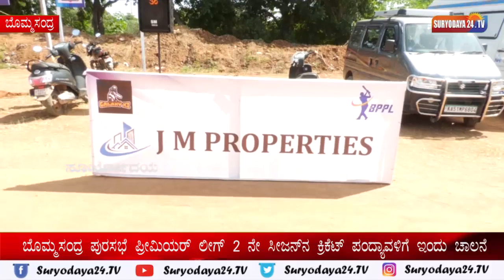ಬೊಮ್ಮಸಂದ್ರ ಪುರಸಭೆ ಪ್ರೀಮಿಯರ್ ಲೀಗ್ 2 ನೇ ಸೀಜನ್‌ನ ಕ್ರಿಕೆಟ್ ಪಂದ್ಯಾವಳಿಗೆ ಇಂದು ಚಾಲನೆ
ಐಪಿಎಲ್ ಮಾದರಿಯಲ್ಲಿಯೇ ಬೊಮ್ಮಸಂದ್ರ ಪುರಸಭೆ ಪ್ರೀಮಿಯರ್ ಲೀಗ್ 2 ನೇ ಸೀಜನ್‌ನ ಕ್ರಿಕೆಟ್ ಪಂದ್ಯಾವಳಿಯನ್ನು ಬೊಮ್ಮಸಂದ್ರ ಪುರಸಭೆ ವ್ಯಾಪ್ತಿಯ ಕಿತ್ತಗಾನಹಳ್ಳಿ ಗ್ರಾಮದ ಆಟದ ಮೈಧಾನದಲ್ಲಿ ಇಂದು ಚಾಲನೆ ನೀಡಲಾಯಿತು.ಇನ್ನು ಬೊಮ್ಮಸಂದ್ರ ಪುರಸಭೆ ಪ್ರೀಮಿಯರ್ ಲೀಗ್ 2 ನೇ ಸೀಜನ್‌ಗೆ ಬೊಮ್ಮಸಂದ್ರ ಪುರಸಭೆ ಪ್ರೀಮಿಯರ್ ಲೀಗ್ ನ ಅಧ್ಯಕ್ಷ ಕಿತ್ತಗಾನಹಳ್ಳಿ ಶ್ರೀನಿವಾಸ್ ರೆಡ್ಡಿ, ಉಪಾಧ್ಯಕ್ಷ ಬೊಮ್ಮಸಂದ್ರ ಗುರುಪ್ರಸಾದ್, ಕಾರ್ಯದರ್ಶಿ ಶಂಕರನ್ ಮತ್ತು ಬೊಮ್ಮಸಂದ್ರ ಪುರಸಭೆ ಅಧ್ಯಕ್ಷ ಗೋಪಾಲ್ ರವರು ಚಾಲನೆ ನೀಡಿದರು. ಇನ್ನು ಬೊಮ್ಮಸಂದ್ರ ಪುರಸಭೆ ಪ್ರೀಮಿಯರ್ ಲೀಗ್ 2 ನೇ ಸೀಜನ್‌ನ ಕ್ರಿಕೆಟ್ ಪಂದ್ಯಾವಳಿಯಲ್ಲಿ ಒಟ್ಟು 8 ತಂಡಗಳು ಭಾಗವಹಿಸಲಿದ್ದು, ಕಿತ್ತಗಾನಹಳ್ಳಿ ಎಲ್.ಜಿ.ಎಪ್, ಟಸ್ ಕರ್ಸ್ ತಂಡ, ಬೊಮ್ಮಸಂದ್ರ ರಾಯಲ್ ಚಾಮ್ಸ್ ತಂಡ, ಬೊಮ್ಮಸಂದ್ರ ರಾಯಲ್ ಚಾಲೆಂಜರ್ಸ್ ತಂಡ, ಬೊಮ್ಮಸಂದ್ರ ಡಿಸಿ ಪ್ರಾಂತರ್ಸ್ ತಂಡ, ಬೊಮ್ಮಸಂದ್ರ ಗ್ಯಾಲಕ್ಸಿ ಎಲೆವೆನ್ ತಂಡ, ಬನಹಳ್ಳಿ ಬುಲ್ಡೋಜರ್ಸ್ ತಂಡ ಭಾಗವಹಿಸಲಿದ್ದು ಇನ್ನು ಮೊದಲನೆ ಪಂದ್ಯದಲ್ಲಿ ಬನಹಳ್ಳಿ ರೆನಿಗೇಟ್ಸ್ ತಂಡ ಮತ್ತು ರೈಸಿಂಗ್ ಸ್ಟಾರ್ ಕಿತ್ತಗಾನಹಳ್ಳಿ ತಂಡಗಳ ನಡುವೆ ಹಣಾ ಹಣಿ ನಡೆಯಿತು.
ಇನ್ನು ಇದೇ ವೇಳೆ ಬೊಮ್ಮಸಂದ್ರ ಪುರಸಭೆ ಪ್ರೀಮಿಯರ್ ಲೀಗ್ ನ ಅಧ್ಯಕ್ಷ ಕಿತ್ತಗಾನಹಳ್ಳಿ ಶ್ರೀನಿವಾಸ್ ರೆಡ್ಡಿ, ಉಪಾಧ್ಯಕ್ಷ ಬೊಮ್ಮಸಂದ್ರ ಗುರುಪ್ರಸಾದ್ ರವರು ಮಾತನಾಡಿ
ಗ್ರಾಮೀಣ ಪ್ರತಿಭೆಗಳಿಗೆ ಸೂಕ್ತ ವೇದಿಕೆಯನ್ನು ಕಲ್ಪಿಸುವ ನಿಟ್ಟಿನಲ್ಲಿ ಜೊತೆಗೆ ಯುವಕರಲ್ಲಿ ಕ್ರೀಡಾ ಮನೋಭಾವ ಬೆಳೆಸುವ ನಿಟ್ಟಿನಲ್ಲಿ ಐಪಿಎಲ್ ಮಾದರಿಯಲ್ಲಿಯೇ ಬೊಮ್ಮಸಂದ್ರ ಪುರಸಭೆ ಪ್ರೀಮಿಯರ್ ಲೀಗ್ ಕ್ರಿಕೆಟ್ ಪಂದ್ಯಾವಳಿಯ 2 ನೇ ಸೀಜನ್ ಆಯೋಜಿಸಲಾಗಿದ್ದು, ಈ ಪಂದ್ಯಾವಳಿಯಲ್ಲಿ 8 ತಂಡಗಳು ಬಾಗವಹಿಸಲಿದ್ದು ಎಲ್ಲಾ ಕ್ರೀಡಾಪಟುಗಳು ಆಟವನ್ನು ಕ್ರೀಡಾ ಮನೋಭಾವದಿಂದ ಆಡಿ ಎಲ್ಲರಿಗೂ ಶುಭವಾಗಲಿ ಎಂದು ಹೇಳಿದರು.